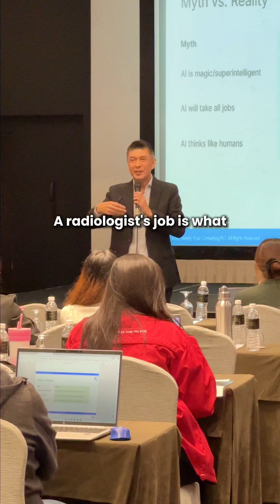AI replaced radiologists?